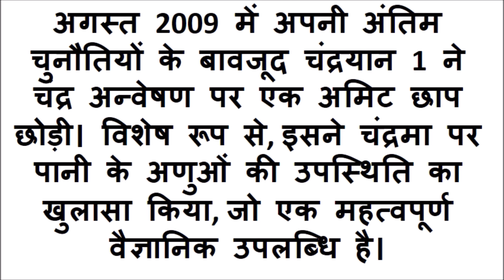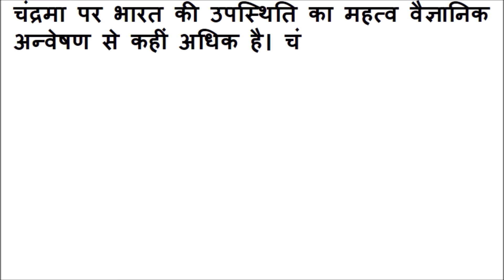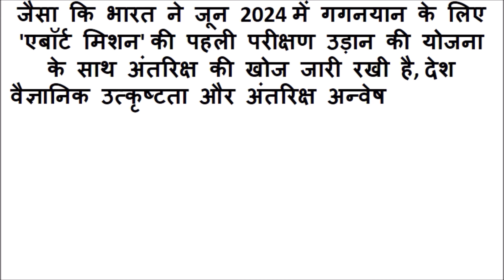chand par bharat nibandh | चांद पर भारत निबंध | india on moon essay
Chand par bharat nibandh pdf in hindi.

Chand par bharat essay in hindi pdf,
Chand par bharat essay in hindi 150 words,
chandrayaan 3 essay in hindi,
speech on chandrayaan 3 in hindi,
चाँद पर भारत पर निबंध,
चंद्रयान 3 निबंध मराठी,
chandrayaan 3 essay in english,
चंद्रयान-3 पर निबंध 300 शब्दों में,
Bharat pahucha Chand par nibandh​,

चांद पर भारत निबंध, chand par bharat nibandh, chand per bharat nibandh, essay on chand par bharat nibandh